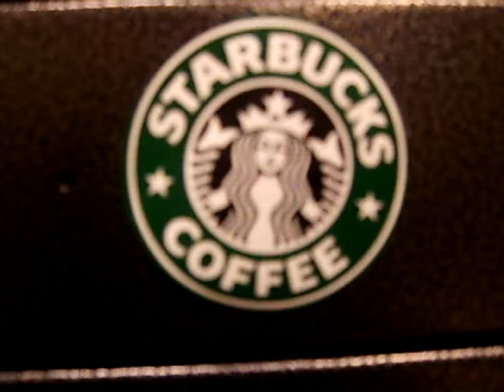Mr. McCreeperson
Creepy McCreeperson